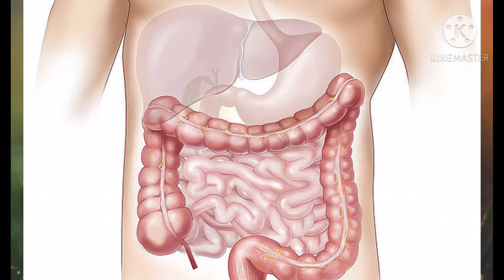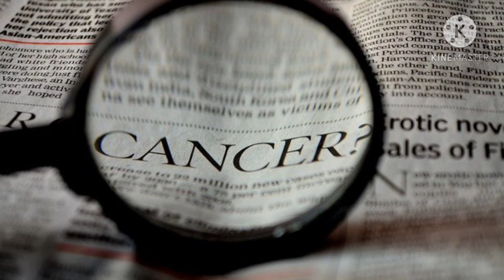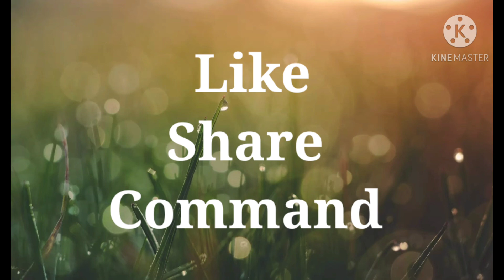திராட்சைப் பழத்தின் மருத்துவ பயன்கள்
திராட்சை பழம் மற்றும் அதன் விதைகளை ஏன் சாப்பிட வேண்டும்
 திராட்சைப் பழம் மற்றும் அதன் விதைகளின் மருத்துவ பயன்கள்

Note: All the images / pictures shown in the video belongs to the  respected owners and not me. Iam not the owner of any pictures showed in the video.